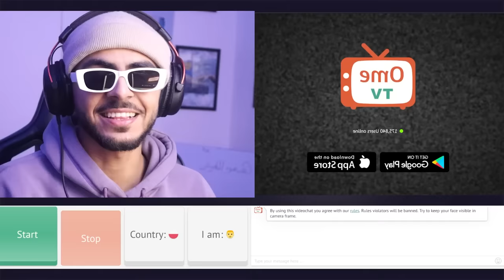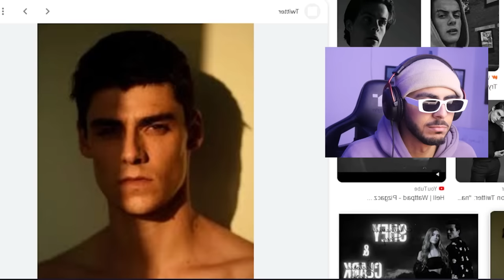الوجه الأخر للأجانب | Omegle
لو الفيديو عجبك متنساش  اللايك 💛
واعمل سبسكرايب وفعل زر الجرس عشان يوصلك كل جديد
حساب البيزنس